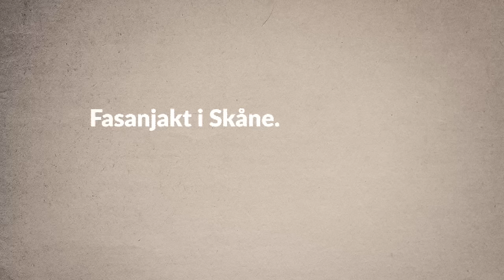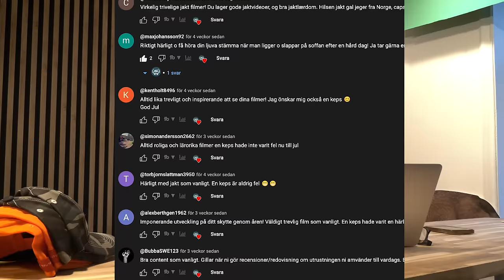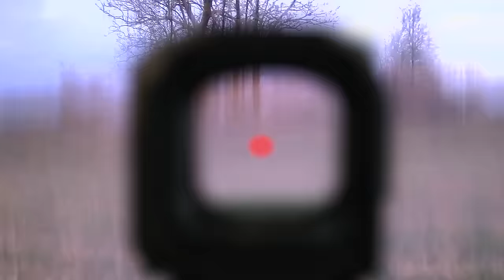Hageljakt i Skåne - Fasan & Hare | Jakt är Jakt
Hageljakt i Skåne med Aimpoints nyhet - Acro S-2! Jompen åker på harjakt, träning och slutligen fasanjakt med fler vilt i backen än man hade kunnat hoppas på!

För att förtydliga några frågor som dykt upp. Siktet på bössan var skottställt korrekt, dock ej provskjutits. Skottställningen / inriktningen gjordes genom att föra in en patron exkl. tändhatt i patronläget på pipan, rikta mot ett tydligt mål och därefter justera siktet så träffpunkten ligger rätt. Se för mer information. Samma bössa och sikte har använts efteråt till både jakt och träning, utan att skruvas med. Och där har den skjutit precis som den ska, vilket innebär att skottet mot haren var en klassisk bom.

Om du inte kan få nog av Jakt är Jakt kan du besöka
Där kan du se mer än 250st jaktfilmer, lära dig mer om jakt med våra jaktkurser och ta del av våra exklusiva erbjudanden.

Prylarna vi använder på jakterna hittar du nedan.